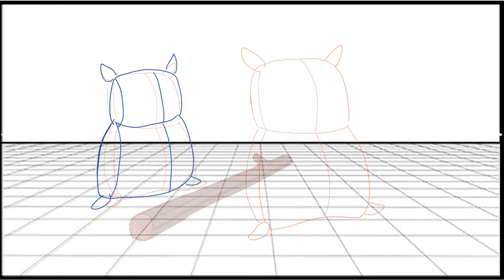ANIM202 beanbag 1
first test animation of bean bag character.
done in toonboom harmony
the assignment is to animate a bean bag character using anticipation in order to have them jump over an obstacle of the professors choosing.
SCAD '23